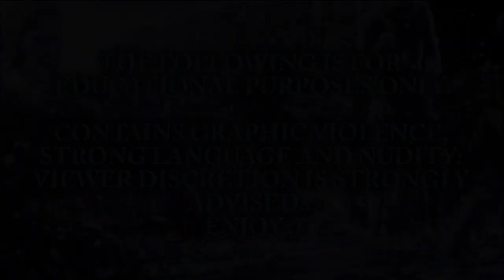The Witcher 2: Assassins of Kings Enhanced Edition - Subterranean Life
Mahalo Gamer, Grant, takes on the much anticipated Witcher 2: Assassins of Kings. Watch as I feel out the story and combat of the 2nd installment of the Witcher franchise.